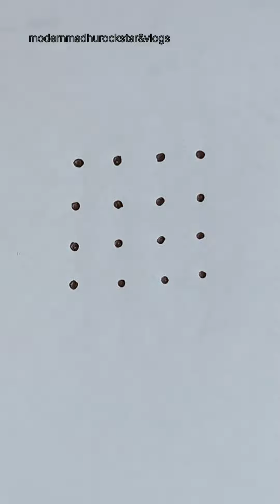చాలా చక్కగా ఇంటి ముంగిట వేసుకునే సింపుల్ దీపాల ముగ్గు||Simple Rangoli ||pls like share subscribe